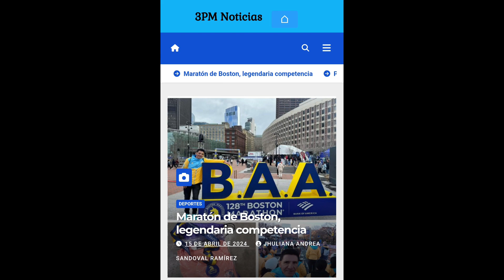📌 Maratón de Boston. Milla 25 - Km 40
📌 Omar Buitrago de Fontibón Real,
en la Milla 25 - Km 40 del Maratón de Boston.

📌 Maratón de Boston. Edición No 128
🔺 Aquí, un gran cubrimiento periodístico 🔺